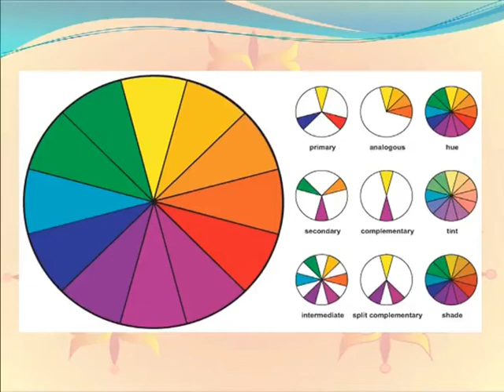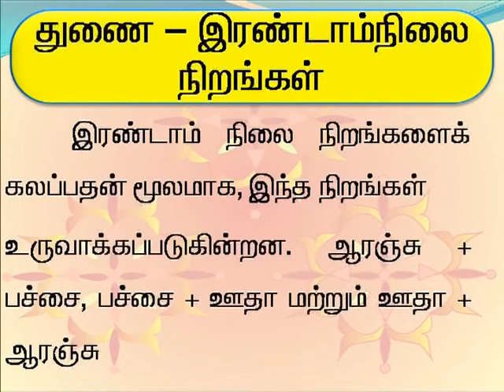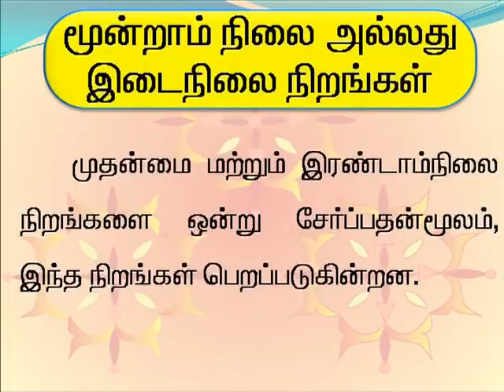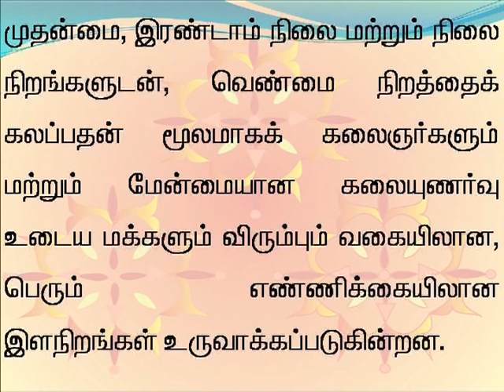tamil 49 Types of colours in colour wheel